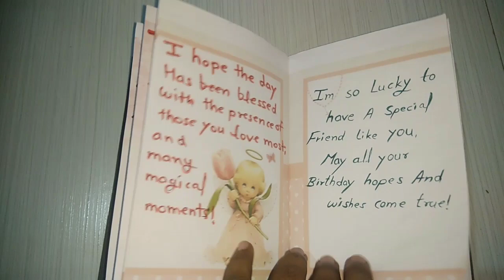Best Birthday wishes card for someone special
Dear All Friend And Youtuber .